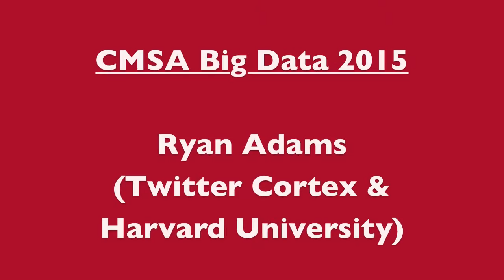Prof. Ryan Adams (Twitter Cortex & Harvard University)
Professor Ryan Adams (Harvard University, Twitter Cortex) speaks about his talk, "Exact Markov Chain Monte Carlo with Large Data," at the Harvard Center of Mathematical Sciences and Applications's Big Data Conference.